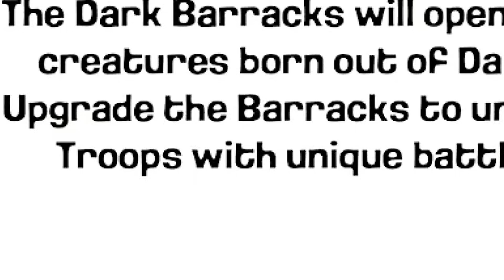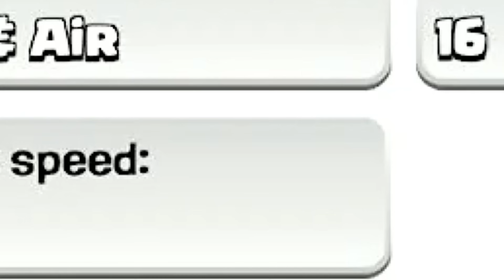ရှယ်လန်းတဲ့ Troop အသစ်ဖြစ်တဲ့ Druid အကြောင်းအပြည့်စုံ (Clash of Clans)